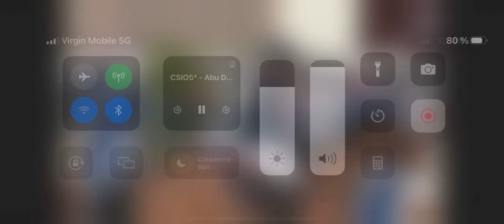Déesse des Embruns, mare 2013 by Mylord Carthago Oramee